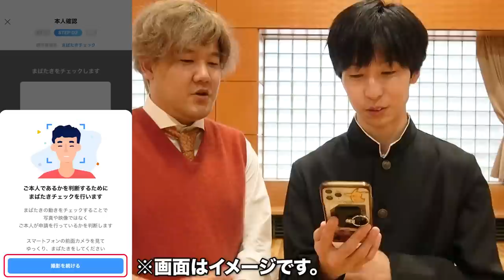【ほこたて】一生喋り続ける校長vs一生聞き続ける生徒で全校集会したら何時間で決着つくの？？？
【本人確認すると参加できる！総額10億ポイントくじ】詳しくはこちら！
【PayPayアプリダウンロード】はこちら！
※キャンペーン内容は2022年6月1日公開日時点の情報です。
　内容は変更となる場合があります。

編集:マコ